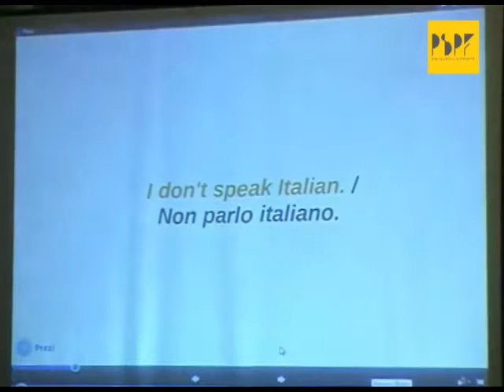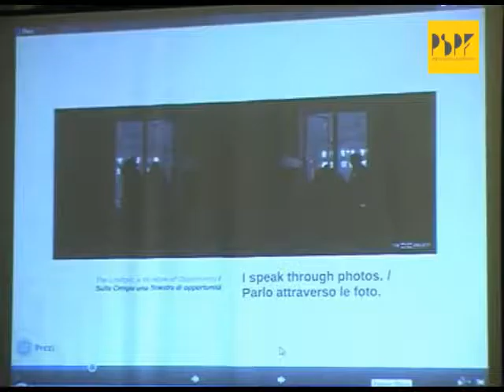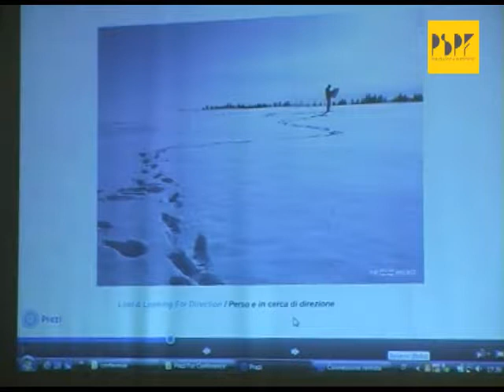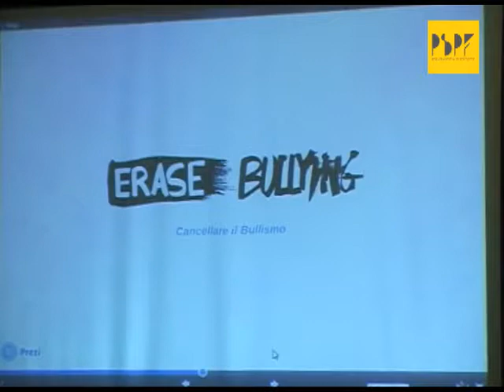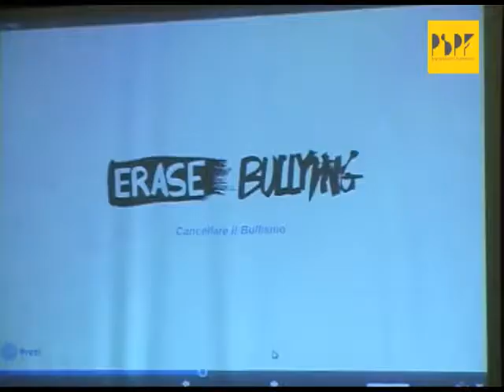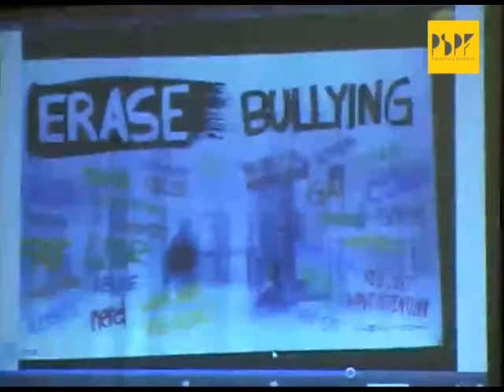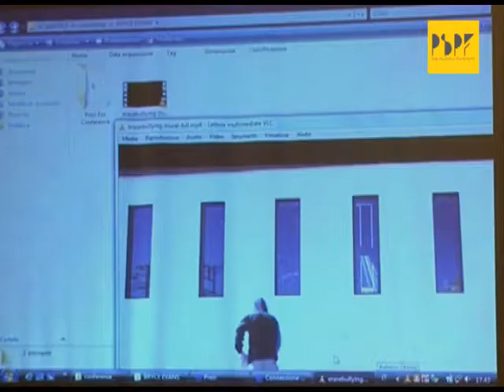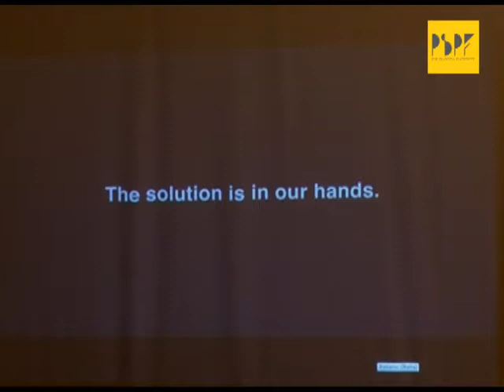The One Project Presentation @ Perugia Social Photo Fest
November 2013, Bryce Evans founder of The One Project discussing how the therapeutic photography techniques he developed through this 'One Project' helped him to overcome severe depression and anxiety.

Presentation at Perugia Social Photo Fest in Perugia, Italy.